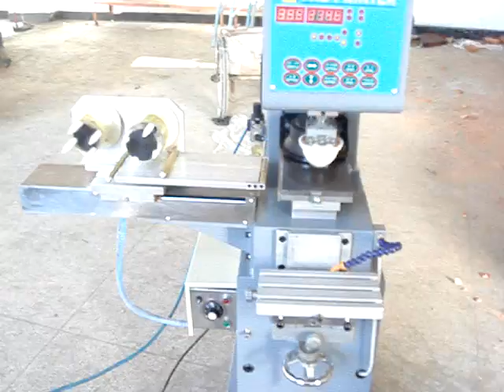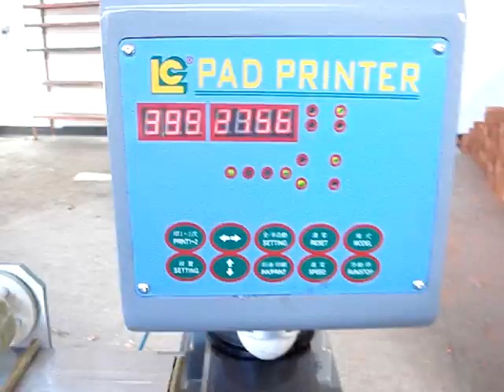video of printers